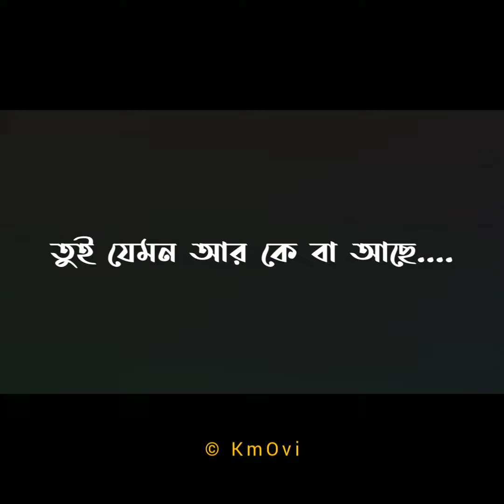Short Lyrics Song - কে আছে | DJ Alvee | 2019 Emotional Song | Km Ovi | OKtas Studio.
Song : কে আছে [ Dj Alvee version ]
Lyrics Song Edit by Km Ovi
Edit : Km Ovi

Software use in this video "InShort Pro"

Don't Copy or Upload any where other ways we will report